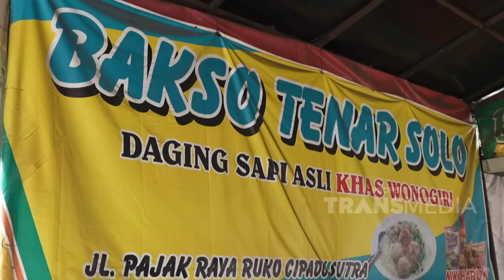Dijamin Gak Nyesel Kalo Jauh|Jauh Makan Bakso Disini! | BIKIN LAPER (14/6/23) P3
BIKIN LAPER
TAYANG SETIAP SENIN-JUMAT PUKUL 17.00 WIB